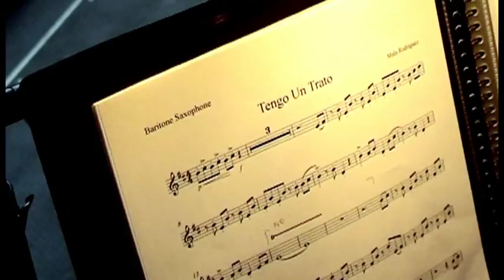Tengo un Trato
Clip del Making Of del proyecto/gira de la Mala Rodríguez, Refree y la OJO (Original Jazz Orchestra) del taller de músics de Barcelona. Realizado por Morrosko Vila-San Juan. Montaje, fotografía y Grafismos de xaxfilm